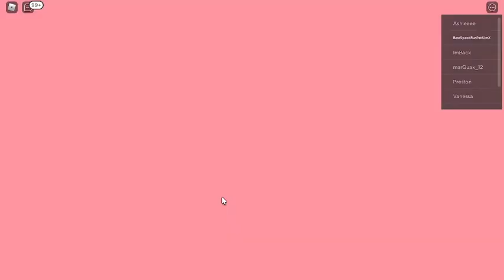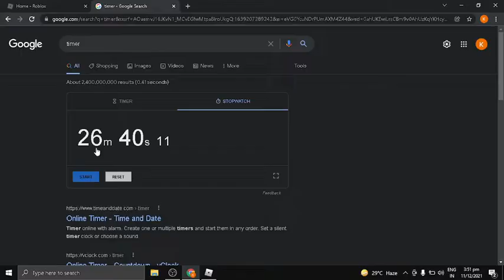I SpeedRun Pet Simulator x Using My Galaxy Fox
In This Video I Speedrun Pet Simulator x With My Newst pet My Galaxy Fox I Named bestie!